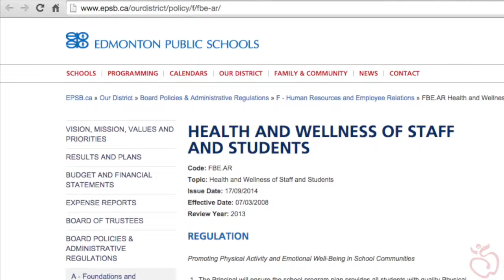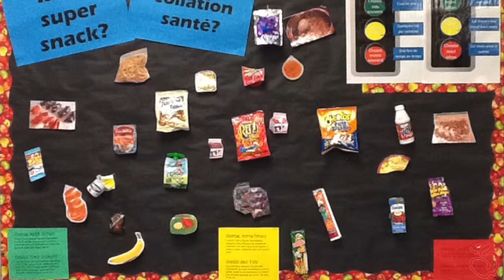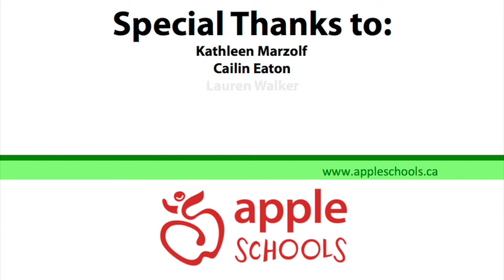APPLE Schools Highlight Video - Richard Secord Roadrunner Club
- Kathleen Mazolf, Principal and Cailin Eaton, Teacher at École Richard Secord School discuss their Roadrunner club, an afterschool program combining homework, healthy eating and physical activity with mentorship and community partnerships.